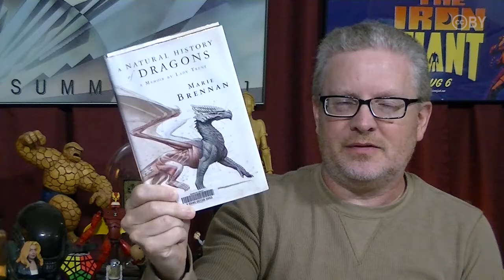A Natural History of Dragons by Marie Brennan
30-second Sci-Fi Book Review #189